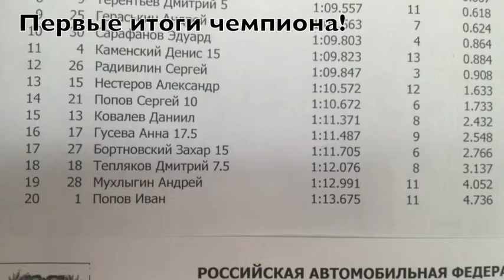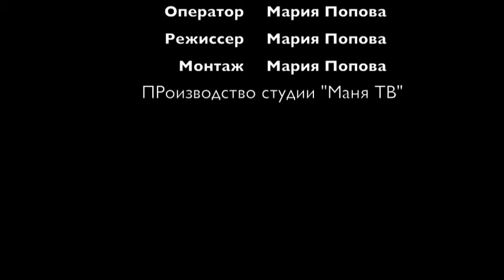Соревнование на картах_ гонщщик Иван Попов